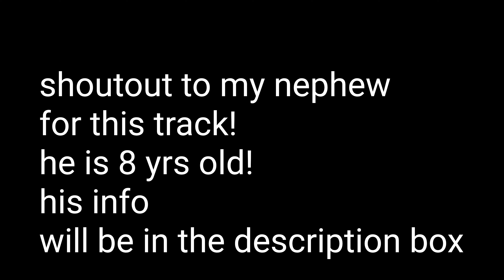New Cut Crease Technique| Easy Cut Crease | Makeup Monday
Have you ever tried to do a cut crease and your primer ended up turning the color of your eyeshadow when you cut? Can't get your line super crisp. Maybe you should try vaseline! I know, weird, but trust me lol

My 8 year old nephew, K-Fizzle produced the beat that i used in the background. His site is below

A beginners Guide Playlist. Wanna see in depth videos on specific makeup steps? I got you, i have everything from a how to do a cut crease to how to apply lashes!